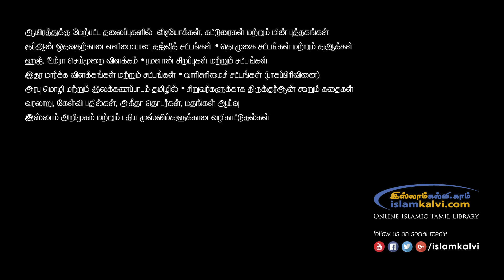ஜும்மா குத்பாவில் இமாம் துவா செய்தால் நாம் ஆமீன் சொல்லலாமா?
உரை: அஷ்ஷைய்க் அஸ்ஹர் ஸீலானி